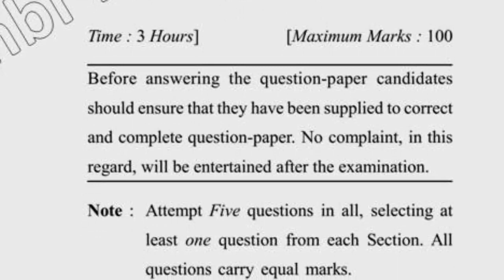May 2017 Dcrust MSc Mathematics 1st Sem Real Analysis Question Paper